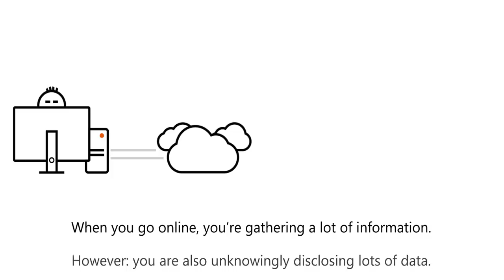Dangers of User Profiling on the Internet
Learn about the dangers of user profiling and how to protect you and your family.